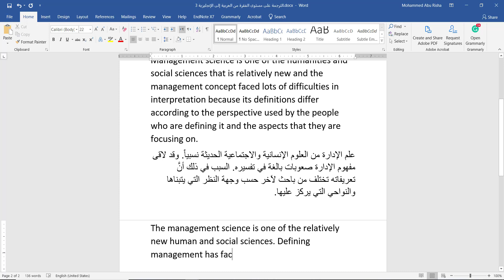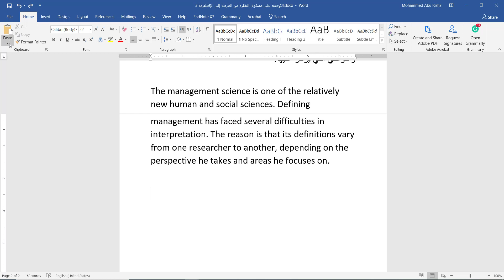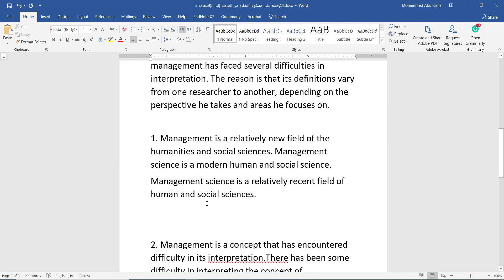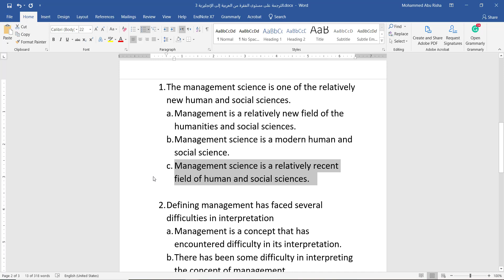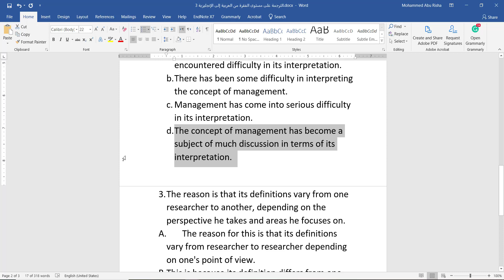الترجمة على مستوى الفقرة من العربية إلى الإنجليزية 3